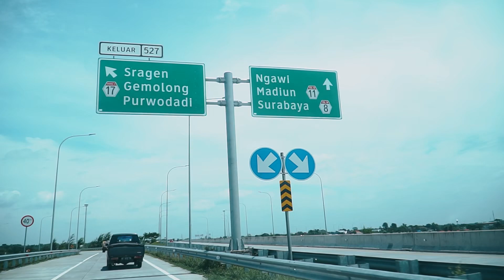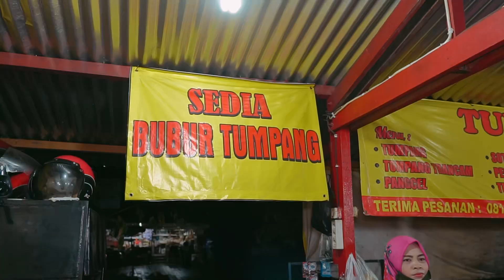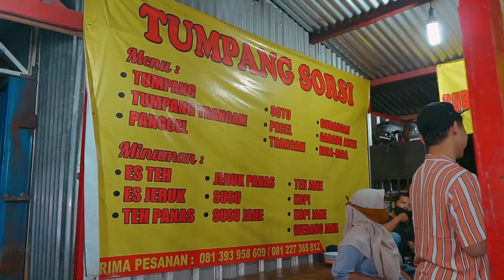MURAH CUMA 5RIBU NASI TUMPANG SORSI KULINER SRAGEN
ALAMAT
Magero, Sragen Tengah, Kec. Sragen, Kabupaten Sragen, Jawa Tengah 57212